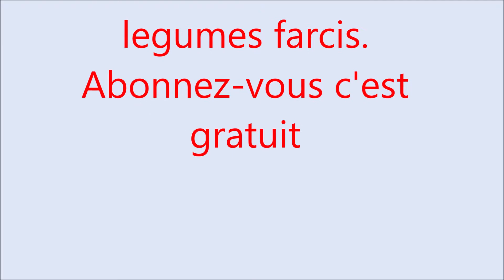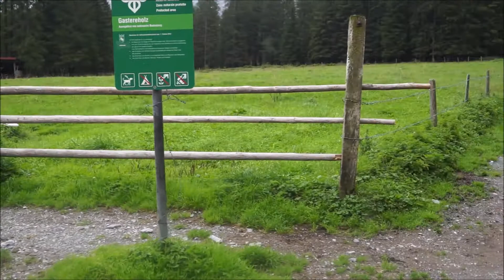Vlog en Suisse allemande fin: Montagne plus meilleure recette d' aubergines et gourgettes farcis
Hallo, voici la fin du vlog, la  visite aux montagnes, une recette de legumes farcis que je vous conseillerai de faire, ma batterie m'avait lachée, vous imaginez la suite , mettre la farce et mettre au four. Je vous embrasse tres tres fort